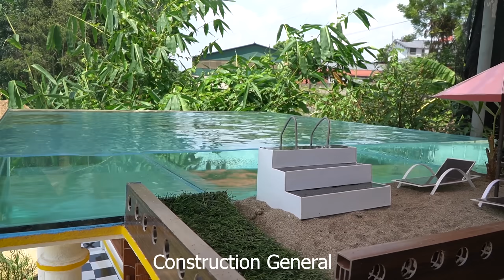Design A Unique And Beautiful Two-Storey Small House.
Thanks